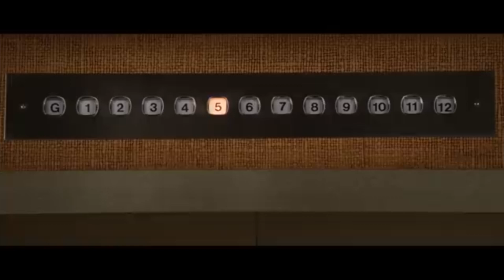KRAVEN x X MEN ORIGINS WOLVERINE Trailer